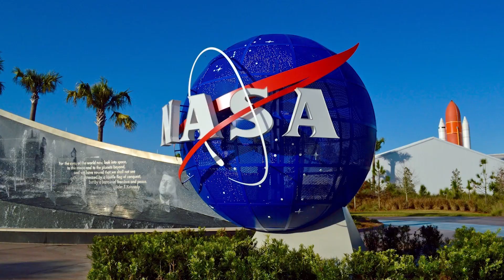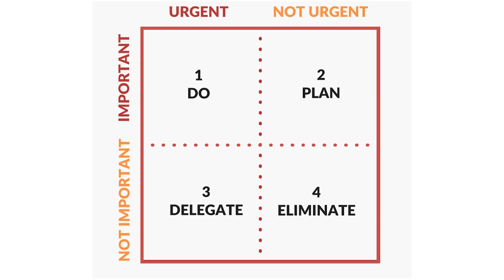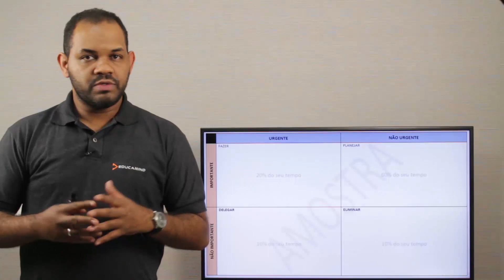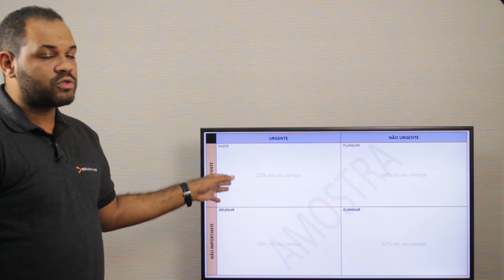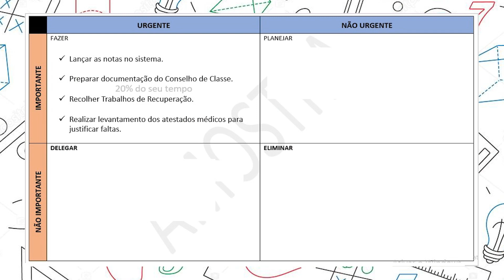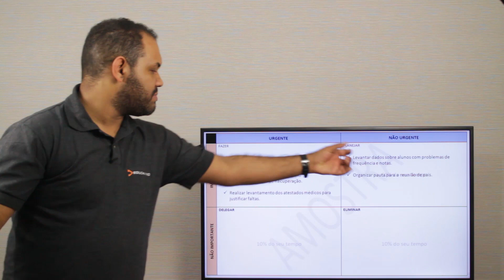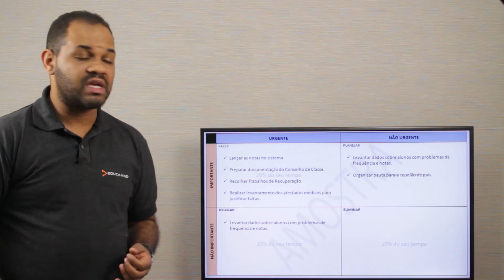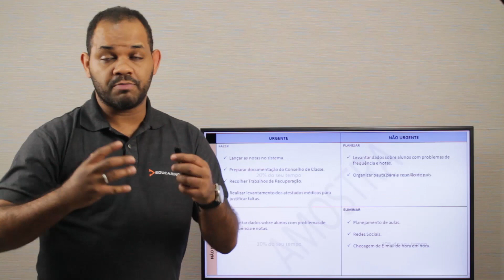Aula 5 - Matriz Eisenhower, o segredo da produtividade do ex-presidente Dwight D. Eisenhower.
O ex-presidente estadunidense Dwight D. Eisenhower era considerado um exemplo de produtividade. E nesta aula apresentamos a matriz de prioridades que ele criou para organizar as suas tarefas.